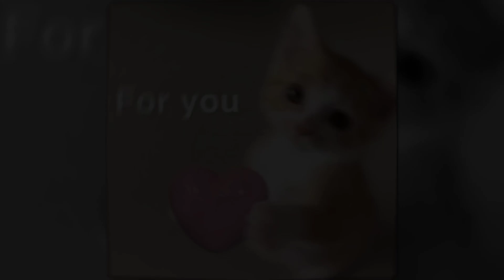We Fell In Love In October - Girl In Red (Speed up)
English :
Help me to buy a new device, because it will keep the content up.
Indo :
Bantu gw buat beli device baru cuy,karena buat semangat kontennya.makasih buat kalian semua yang udh mau donate

At least I know, I am here to say

Tag?